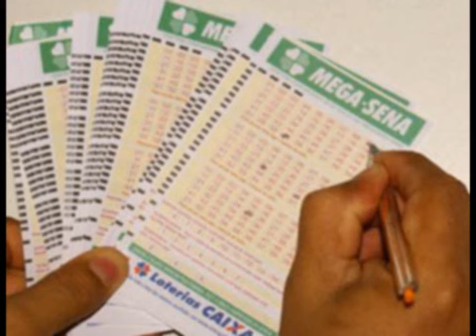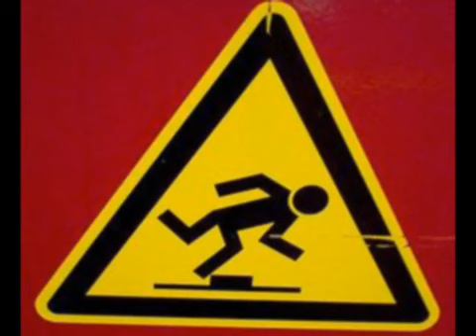VIDA DE POBRE (EDSON MELLO/ROUXINOL)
Vida de Pobre
(Edson Mello/Rouxinol)

Eu acredito na sorte mais eu tenho uma impressão
Que o pobre só vai pra frente com topada ou empurrão
Oh gente minha gente o gente meu irmão
O pobre só vai pra frente com topada ou empurrão

O rico mora numa casa iluminada
O pobre mora num barraco e no escuro
Enquanto o rico deita em cama reclinada
O pobre deita em uma cama de pau duro

O rico dorme de janela escancarada
A cachorrada toma conta da mansão
O pobre mora num barraco encurralado
Apavorado com a visita do ladrão